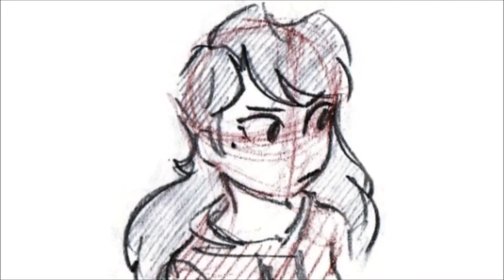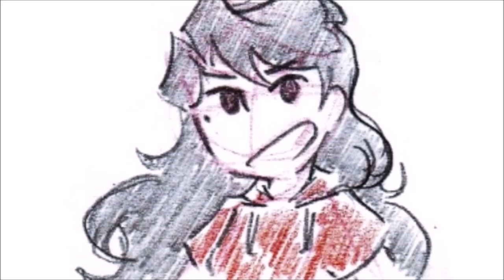Part 6 WIP The Stand, animation, reverse SVTFOE